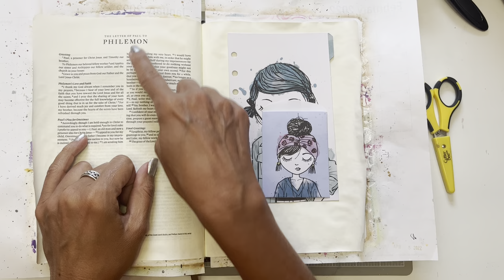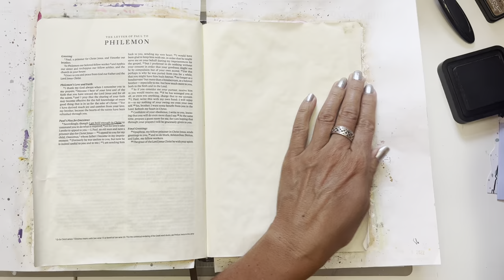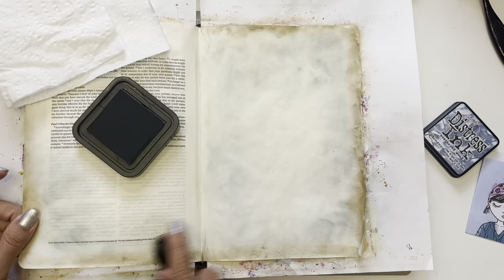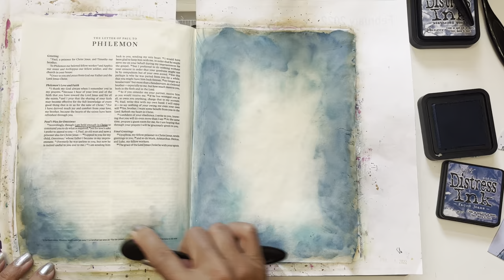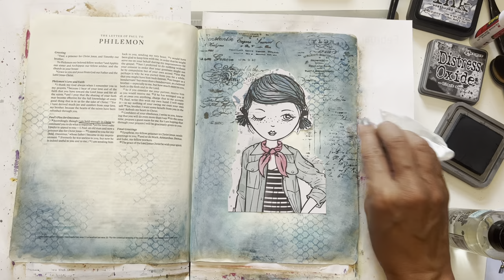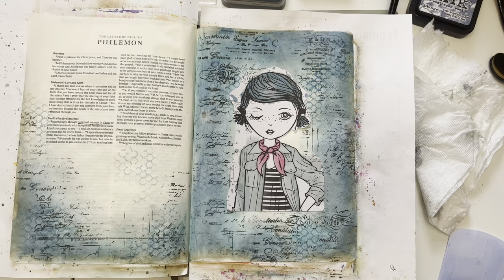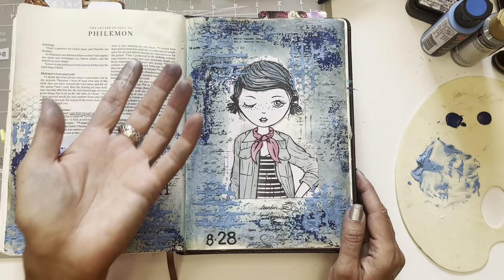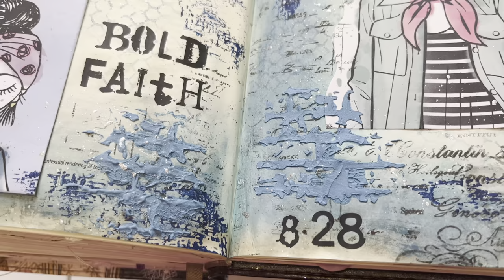Let's Bible Journal Philemon (from Lovely Lavender Wishes)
Join me as we look at Philemon- Bold Faith

Gather Your Supplies:
Personal Planner girls (Agenda 52)
distress ink & brushes
paper towel and water
stamps (various for backgrounds)
script stamp and black ink
scissors, glue, heating tool
acrylic paint and brush
texture paste
palette knife
stencil
transfer/rub on letters (title and date)